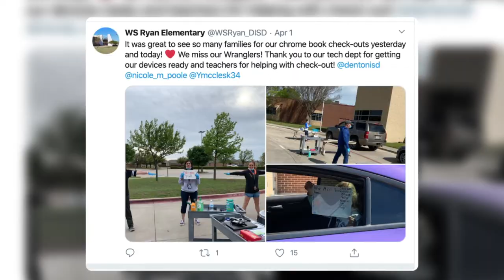Dr. Wilson's April 3rd Update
Denton ISD Superintendent Jamie Wilson gives a quick update on what's going on in the District during COVID-19 closure.